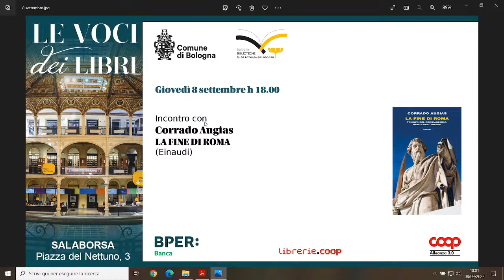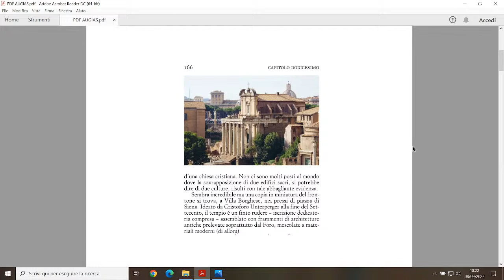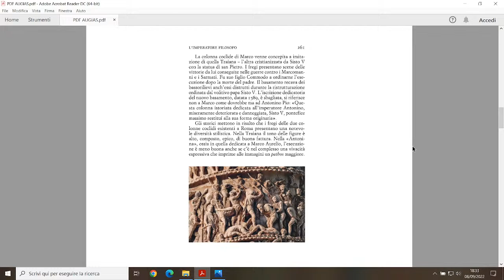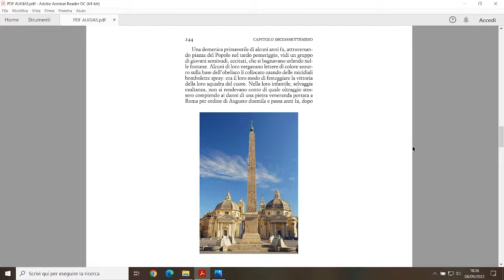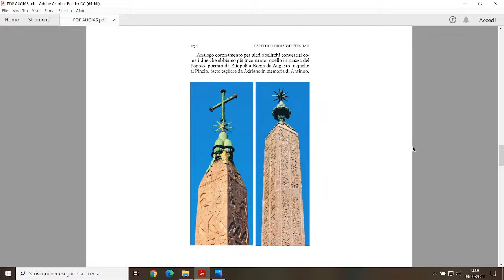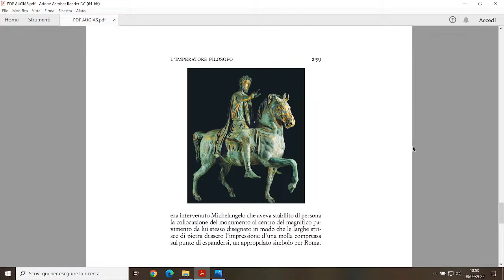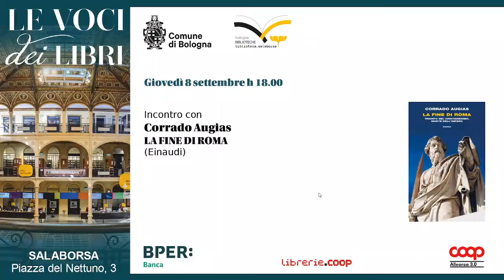Corrado Augias - La fine di Roma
8 settembre 2022: Corrado Augias presenta il suo libro "La fine di Roma" (Einaudi)

La rassegna Le Voci dei libri è organizzata dal Comune di Bologna, Bologna Biblioteche, Biblioteca Salaborsa e Coop Alleanza 3.0 in collaborazione con Librerie.coop e gode del Patrocinio del Centro per il libro e la lettura del MiC – Ministero della Cultura, con il contributo di Bper Banca.